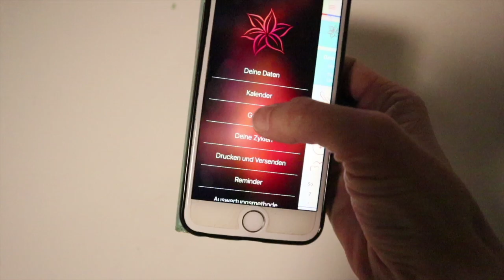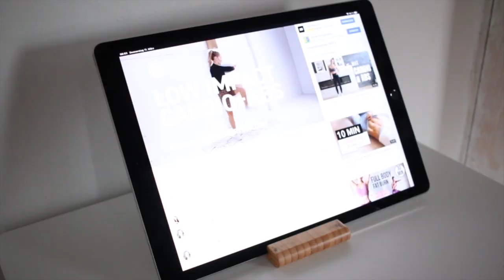SPRING 2021 MORNING ROUTINE | healthy minimalist mom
Description.
My morning routine changes all the time, but I always include these four aspects:
- take care of my body
- walk and meditate
- focused time with my daughter
- being productive